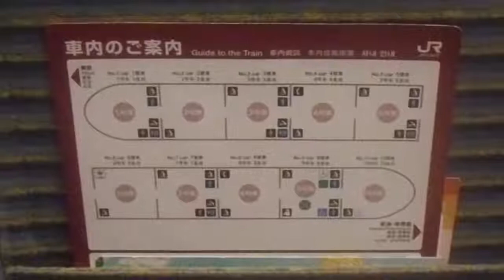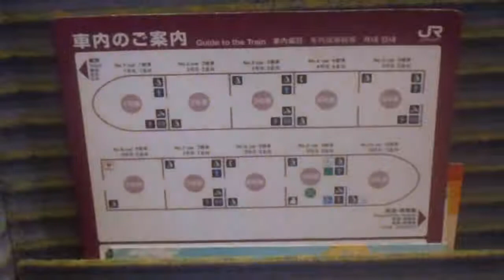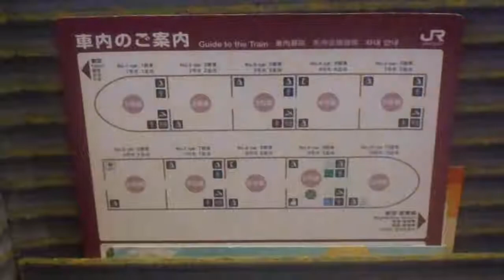東北新幹線やまびこ号・つばさ号東京行き 東京駅到着前車内放送 遅延あり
東北新幹線やまびこ号・つばさ号東京行きの東京駅到着前の車内放送です。遅延のお詫びも流れます。